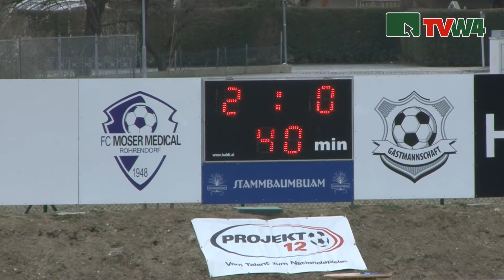Sport im Waldviertel - EM Qualifikation U17 Frauenfußball Österreich gegen Russland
Dem FC Moser Medical Rohrendorf ist es gelungen, das die Gruppenspiele der EM Qualifikation des österreichischen U17 Frauennationalteam in der Moser Medical Arena in Rohrendorf ausgetragen werden. Beim Spiel gegen Russland war TV Waldviertel/WissenTV für Sie dabei. Ein Bericht von EUSS-Video Filmproduktion